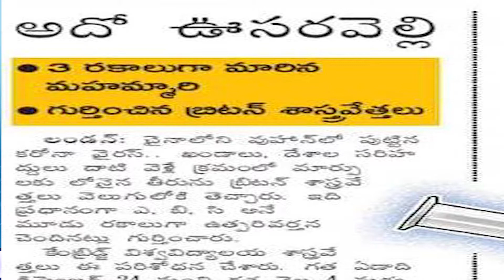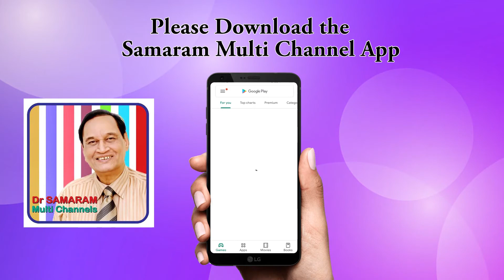మూడు రకాలుగా మారిన కరోనా మహమ్మారి. Article-2 in Eenadu Paper in Atheist Centre channel.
Article-2 in Enadu Paper on 11th April, 2020 on Corona Read by Lakshmi Padmaja Dondapati in  Atheist Centre channel.